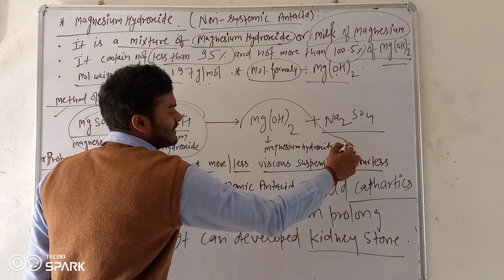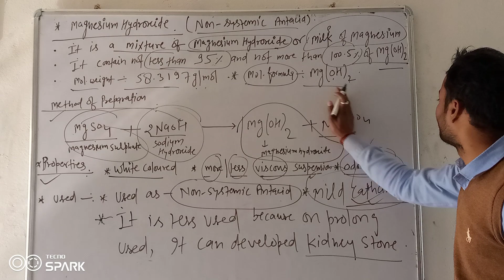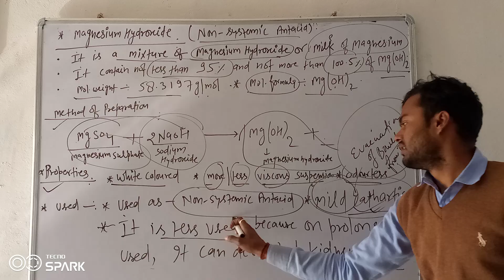Magnesium hydroxide(Part04) antacid ph.inorganic chemistry